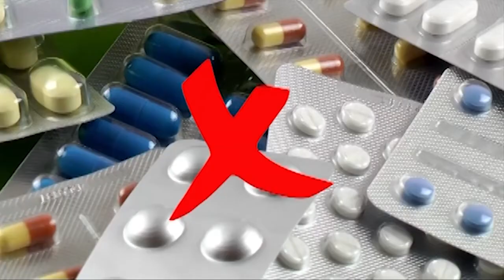Success Story of Patient Treated for Liver Failure in HIIMS | Liver Transplant | Dr Biswaroop Roy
Patient Success Story - आज इस Video के माध्यम से मिलिए एक ऐसे Patient से जिनको सालों से Liver Tumor की समस्या थी। इस पेशेंट का लगभग   85-90% Liver Fail हो गया था। अपनी बीमारी के लिए पेशेंट ने अपना इलाज करवाया लेकिन कहीं से कोई आराम नहीं मिला। वो हिम्मत हार चुका था लेकिन फिर उसे कहीं से HIIMS Hospital Chandigarh के बारे में पता चला।

पेशेंट HIIMS Hospital Chandigarh आया और यहाँ से अपना इलाज शुरू करवाया। कुछ ही दिनों में उन्हें उनकी liver problem से आराम मिलना शुरू हो गया।

इस वीडियो में देखिये की कैसे HiiMS Hospital में आयुर्वेद की शक्ति और अलग-अलग प्राकृतिक उपचारों के माध्यम से पेशेंट को उसकी बीमारी से आराम मिला।

अगर आप भी है Liver Failure, Kidney Failure के Patient और करवाने जा रहें Liver Transplant  तो खुद की जिंदगी बचाने के लिए खुद को एक मौका दे सकते हैं।

इस Video को अंत तक देखें और ज्यादा से ज्यादा लोगों में Share करें ताकि उनकी भी सहायता हो सके।

HIIMS (Hospital and Institute of Integrated Medical Sciences) is an Integrated Hospital in India and honored with NABH (National Accreditation Board for Hospitals and Healthcare Providers) accreditation. At HIIMS, you are treated with various holistic health care services that help you lead a healthy life. Furthermore, we have certified and well-experienced staff members who are always ready to serve you cheerfully. In HIIMS, you can experience a safe, hygienic, and eco-friendly environment.

HIIMS provides a variety of treatments and therapies that enable you to eliminate any disease and health condition with the best practices. Here we work upon the root causes of the diseases. At HIIMS, we offer multiple health care practices under one roof. In short, our mission and vision are to provide the best healthcare services to make India and the world disease-free. In addition, here you can get Yoga & Meditation sessions, dietary tips, lifestyle changes to improve holistic health and to lead a peaceful life.

In HIIMS, we provide the natural healing process of Ayurveda by eliminating impurities, reducing symptoms, and increasing harmony in life. Apart from this, our Ayurvedic Panchkarma therapies are also one of the best in all the natural approaches that help naturally eliminate diseases. Moreover, we strive to provide accessible, affordable, high-quality healthcare services to the patient by our empathetic & certified medical professionals. Apart from this, if you are searching for the best hospital for the diseases like Kidney Failure, Heart Failure, Liver failure, or cancer, then HIIMs is one of the best options without any surgery or transplant.

अगर आप किसी भी तरह की बीमारी से पीड़ित हैं आप 𝐇𝐈𝐈𝐌𝐒 𝐇𝐨𝐬𝐩𝐢𝐭𝐚𝐥 𝐂𝐡𝐚𝐧𝐝𝐢𝐠𝐚𝐫𝐡 आ सकते हैं। 𝐇𝐈𝐈𝐌𝐒 𝐂𝐡𝐚𝐧𝐝𝐢𝐠𝐚𝐫𝐡 में आप 𝐃𝐫 𝐁𝐢𝐬𝐰𝐚𝐫𝐨𝐨𝐩 𝐑𝐨𝐲 𝐂𝐡𝐨𝐮𝐝𝐡𝐮𝐫𝐲, 𝐀𝐜𝐡𝐚𝐫𝐲𝐚 𝐌𝐚𝐧𝐢𝐬𝐡 𝐉𝐢, 𝐃𝐫 𝐀𝐰𝐚𝐝𝐞𝐬𝐡 𝐏𝐚𝐧𝐝𝐞𝐲 & 𝐃𝐫 𝐀𝐦𝐚𝐫 𝐀𝐳𝐚𝐝 𝐒𝐢𝐧𝐠𝐡 के मार्गदर्शन में अपना इलाज करवा सकते हैं।